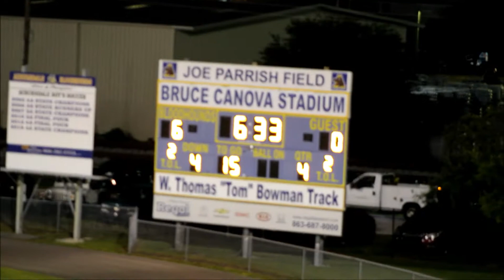Heritage Vs Auburndale l Conference Game Highlights l Friday Night Lights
Panthers come to town after winning last week against Port St. Lucie 42 - 0
Bloodhounds are also coming into this game from winning a nail biter against Kathleen last week with the final score 34 - 26.

Both teams coming in with big wins . The Panthers record is 2-1  and  Bloodhounds looking to keep there winning streak alive coming in with a 2-0 record.

( Leesburg Game Against Auburndale Was Canceled)

This is a MUST WIN  for either team. Why!? Its a Conference/District Game that haves playoff implications.